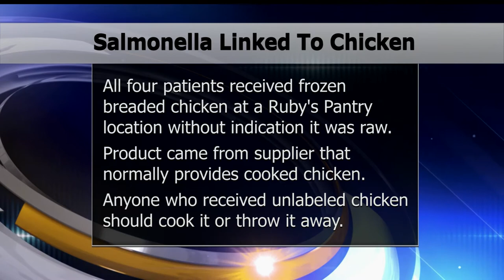Salmonella Cases Linked To Chicken Distributed By Ruby's Pantry